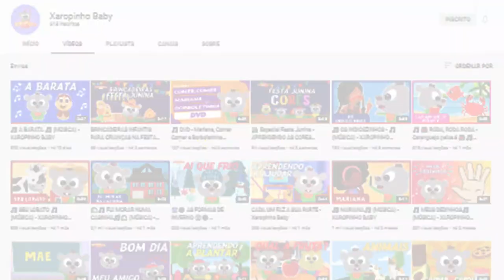OS 10 MELHORES PROGRAMAS DE TV QUE VOCÊ ASSISTIA NA INFÂNCIA - Canal do Xaropinho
Agora eu quero ver só os antigos vão responder, top 10 dos melhores programas de tv antigos. Esqueci de alguma? Já comenta aqui e comenta também qual era a sua preferida.